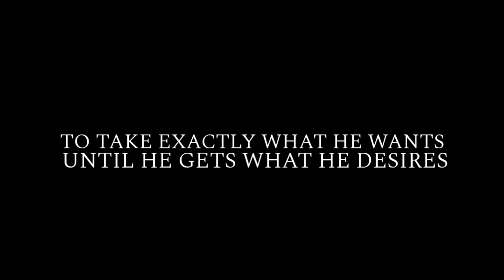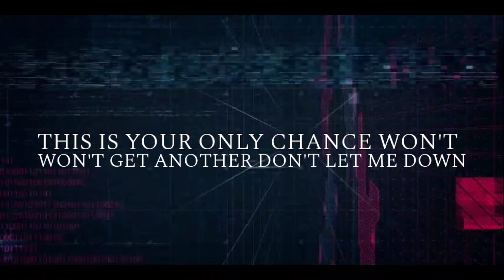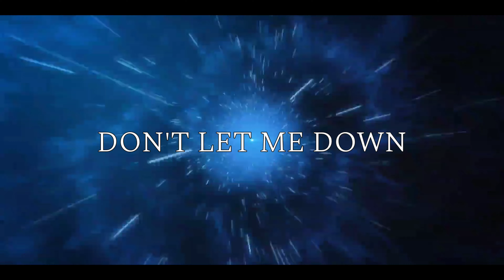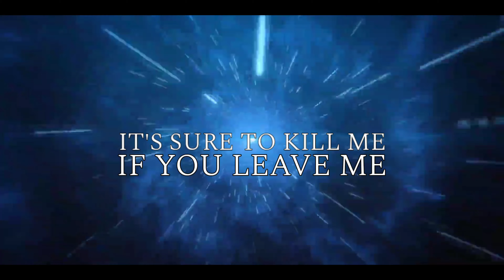FAMOUS LAST WORD-THE SHOW MUST GO ON lyrics cover fan made